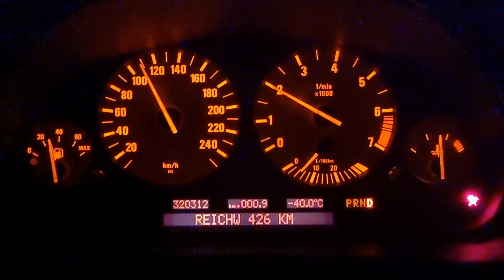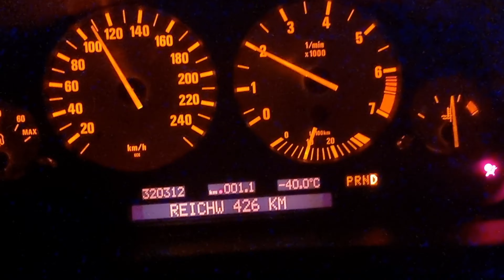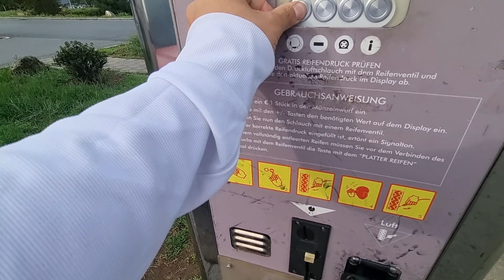POV: Du fährst 3000Km mit kaputtem Reifen | Sila Yolu 🇹🇷 nach 🇩🇪 Teil 2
Kuss 😘